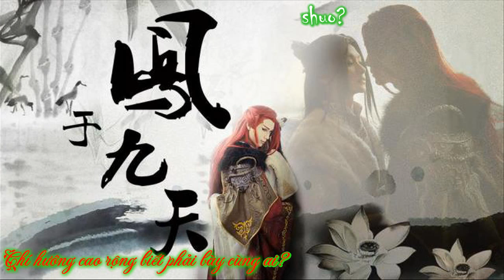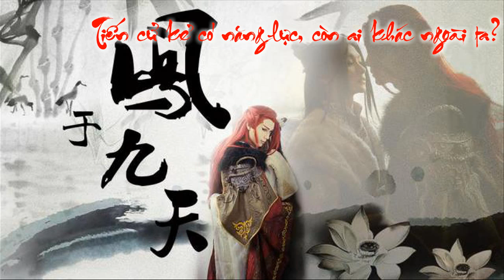[Vietsub+kara] Bán sinh thán - Chanh Dực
[Dẫn]:
Tấn Bình nguyên niên,qua Thằng Thủy,hai bên bờ có núi,vách dựng đứng trong mây,ít cỏ cây chim thú,không thể nào là kỳ danh.
Vừa gặp lúc trăng khuất,khắp nơi tịch mịch,vạn vật tiêu điều,chợt nhớ tới ông lão Gía Hiên, bèn ngâm dài câu "Bả ngô câu khán liễu, lan can phách biến".
Than ôi,nửa đời chìm nổi,biết đi về nơi nào!
[Chú thích]:
-Liêm Pha: là danh tướng thời Chiến Quốc trong lịch sử Trung Quốc. Ông từng làm tướng nước Triệu, nước Ngụy và nước Sở.
-Lông công bạc hay yên ngựa trổ hoa (ngân linh điêu an) : ý chỉ cảnh tượng khi còn làm quan.
-Lũng: tên gọi khác của tỉnh Cam Túc.
Hai câu thơ trong phần [Dẫn] được trích từ bài Thủy Long Ngâm – Đăng Kiến Khang Thưởng Tâm đình [水龍吟－登建康賞心亭]
Lời: Vi Gian Phong Hạc
Nhạc / Biên soạn / Nhị hồ / Ghita / Trộn âm: Thanh Thư Quân
Tỳ bà: Đông Bắc Hãm Giáo Tử [Kim Xán Xán]
Sáo / Tiêu: Thiên Khí Tình Lãng [Kim Xán Xán]
Trình bày / Biên soạn hòa thanh / Hậu kỳ: Chanh Dực [Mặc Minh Kỳ Diệu]
Độc thoại: Thiên Vận Hiểu Hiểu [Tinh Chi Thanh]
Poster: Hạt Ngũ
Đặc biệt cảm ơn: Điệp Thương Tình [Kim Xán Xán]
Trans: Lee Haemin